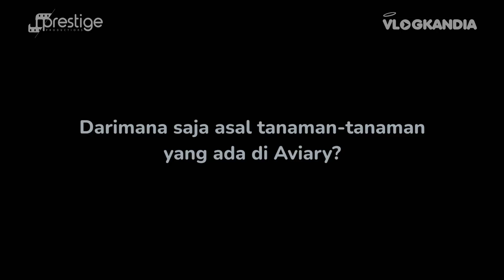BULE KETAKUTAN!! SEMUA BURUNG MENDEKAT KE TIPHAINE DI AVIARY IRFAN HAKIM! | VLOGKANDIA#28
Vlogkandia kali ini berkunjung ke Aviary milik Irfan Hakim. Tiphaine kaget karena baru pertama kali melihat ada kebun binatang di dalam rumah!